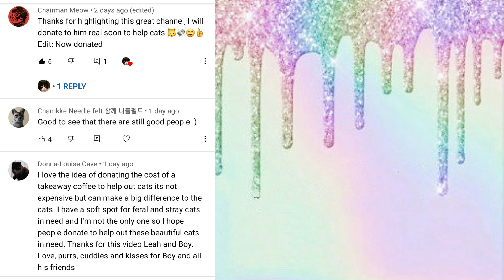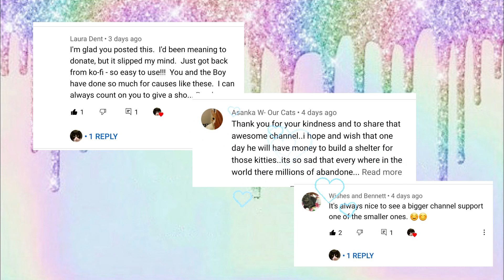Making biscuits, jumping and comment shout outs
Hi Friends.
Thank you so much for all the support you have shown to Raphael and the kitties @Anezka's Project

The food the donations will buy will make for some very happy kitty tummies. 😻
I hope that Anezka's Project will grow and will be doing what I can to help find the project more resources.
Once again thank you to you all that commented ( sorry if I missed it in this vid) those that donated and subscribed to the channel and watch his vids of the street angels he cares for 🙏🙏🙏🙏
I know some of you have been there supporting Raphael for a long time so bless you my friends ❤❤❤
It's pawesome that you came to watch Boy's video and we appreciate it.
Boy The Cat  and Hooman Leah